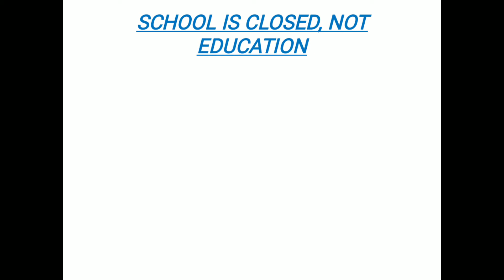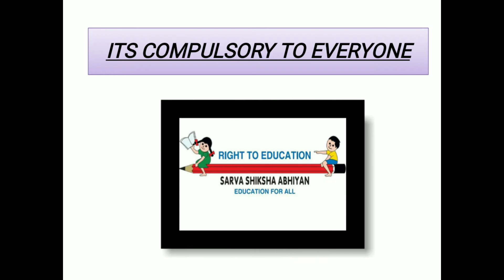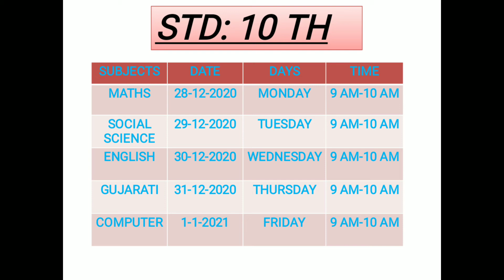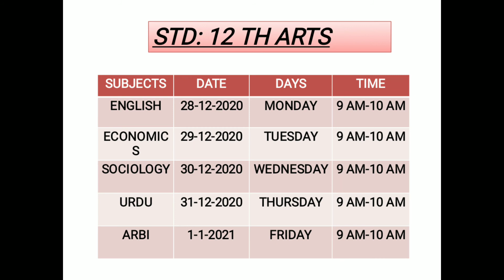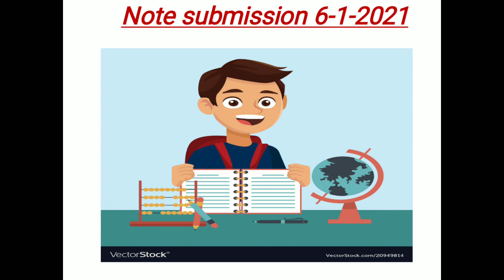all details (unit test-5)